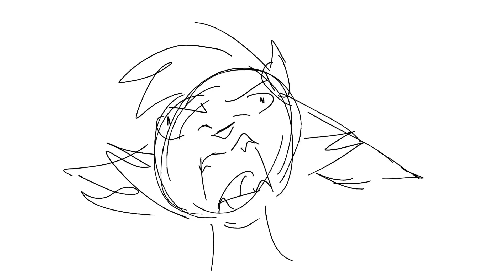Peppermint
This is the quality content people signed up for.